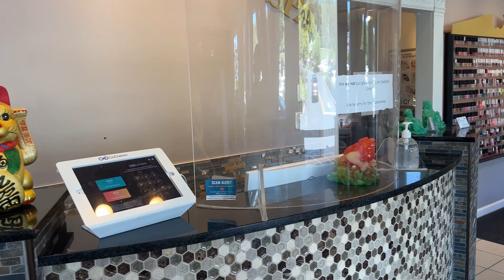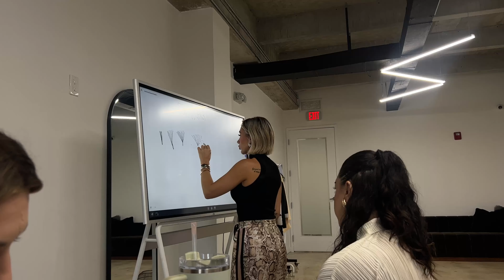COME TRAIN WITH ME AT LANNA LASHES | VLOG